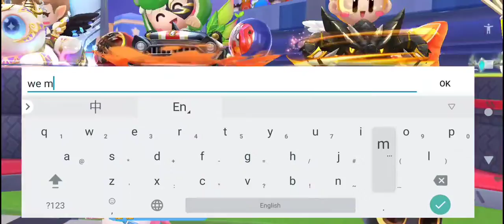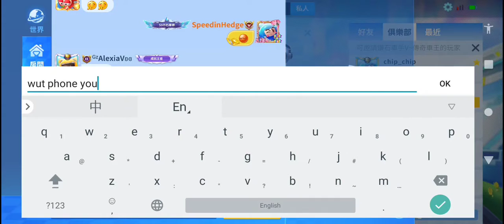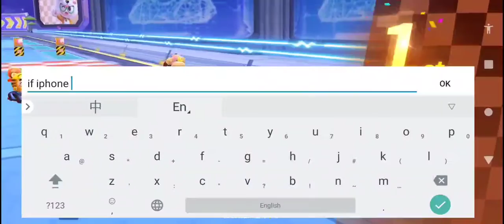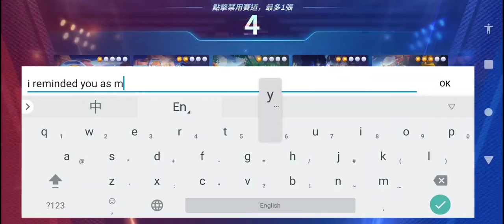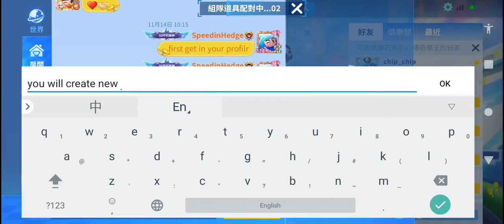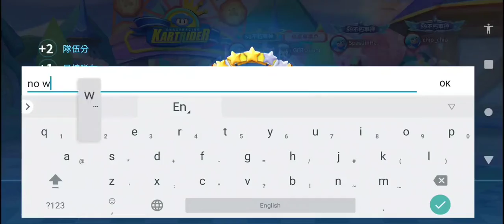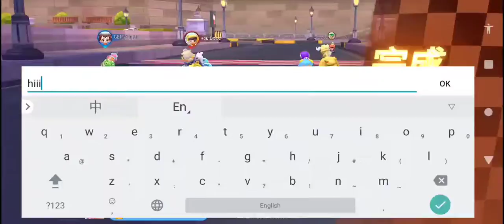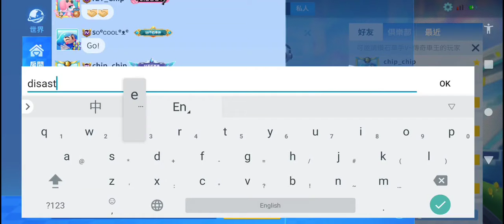Kartrider Rush+XRecorder_Edited_15112021_040153